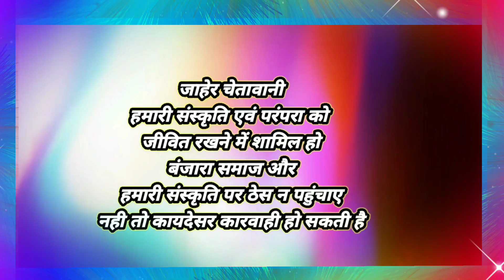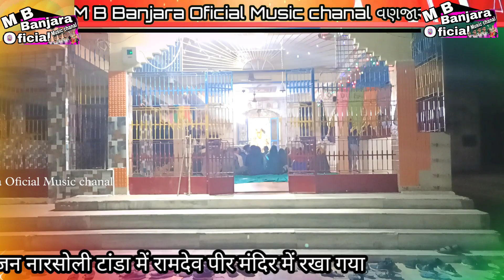गुरु गोविंद गिरी महाराज के भजन कीर्तन करते